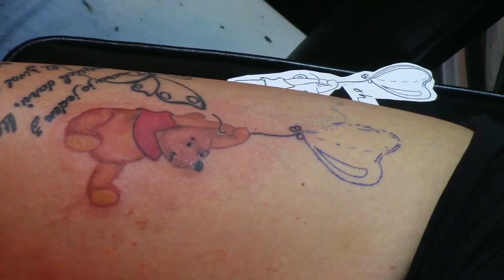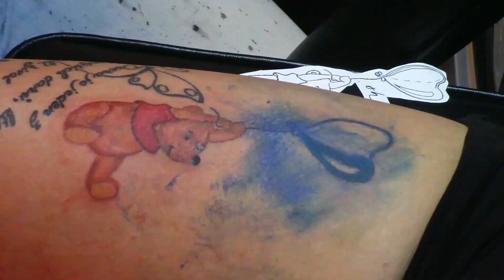Tattoo Pooh the Bear TIME LAPSE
A quick timelapse of Pooh the bear from our childhood's sweetest memories.